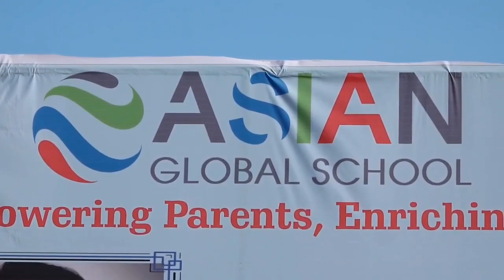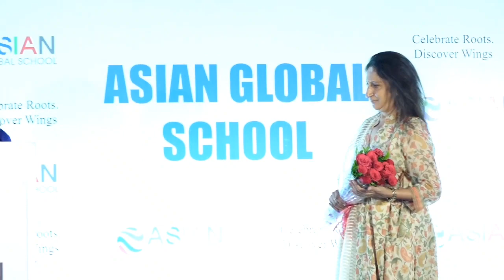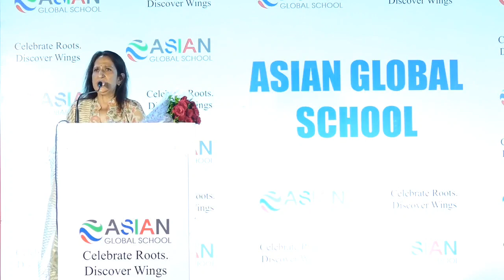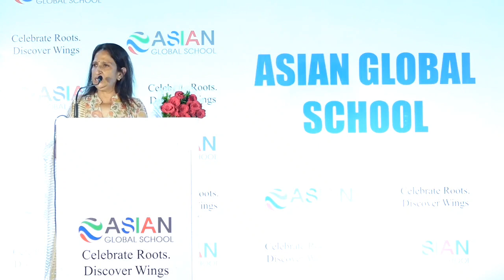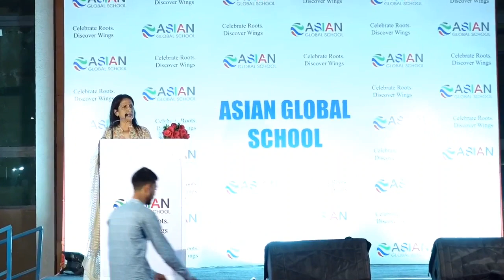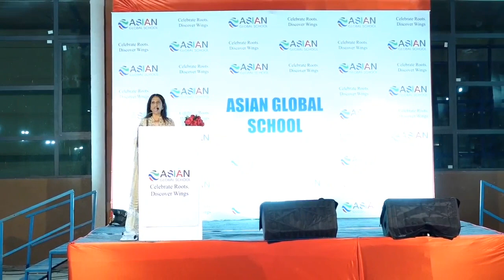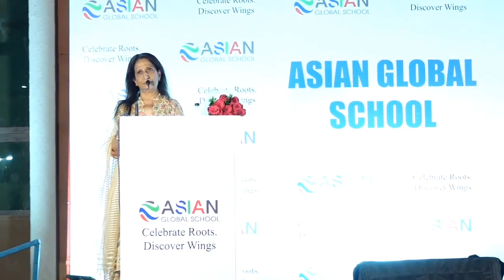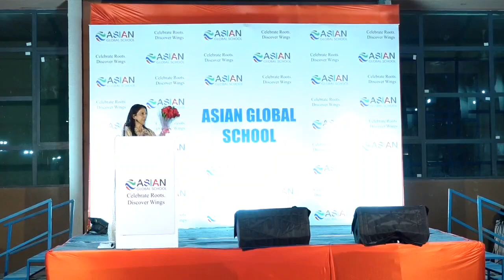Parenting Programme by Kajaal Oza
Join our parenting program by Kajal Oza and discover effective strategies for raising happy and confident kids.